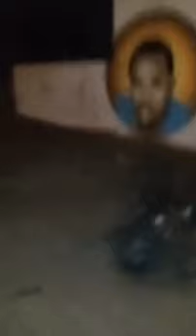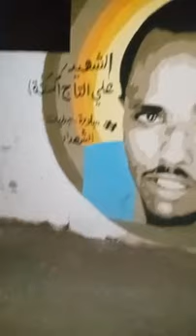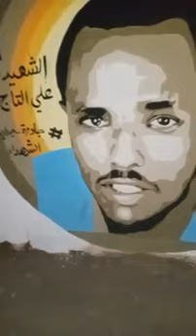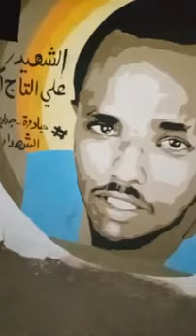عباس كاريكا في توضح للفيديو المتداول عن استشهاده.لم انل شرف الشهاده بعد